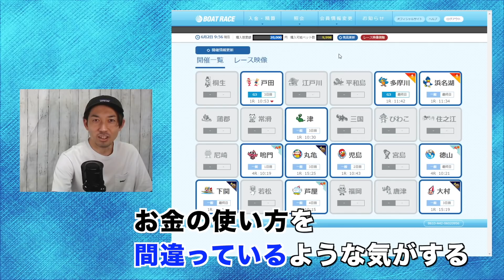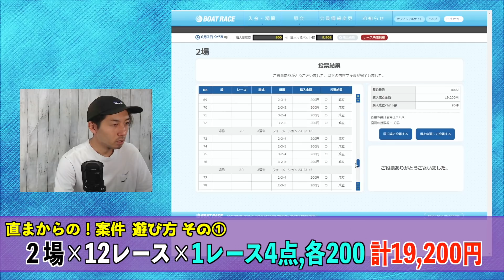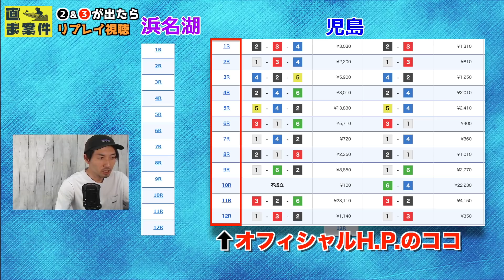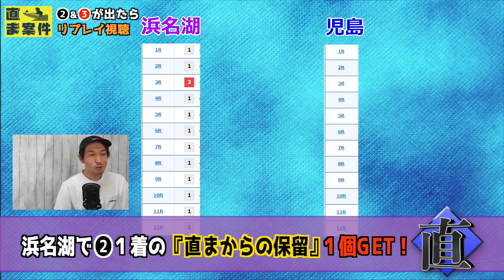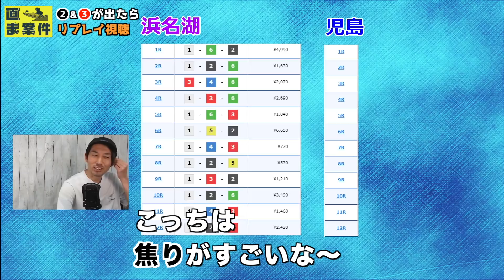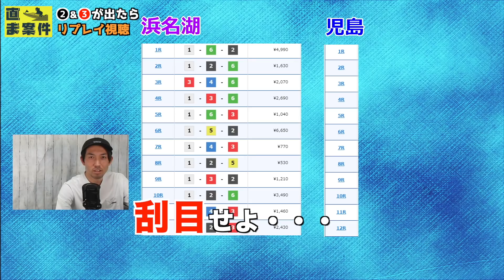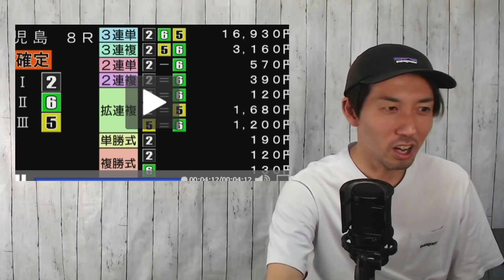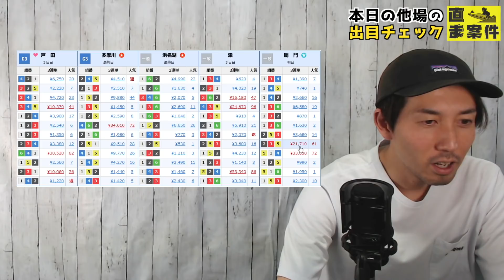競艇・ボートレース ②１着を買い続けたら意外に直まくり展開は少ないということに気づいた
初心者から上級者それぞれの舟券予想方法、みんなで楽しむ生配信ライブ、全場旅打ち勝負などの企画舟券を楽しむボートレースチャンネルです！

 LAKEY INSPIRED
・効果音提供
「OtoLogic」